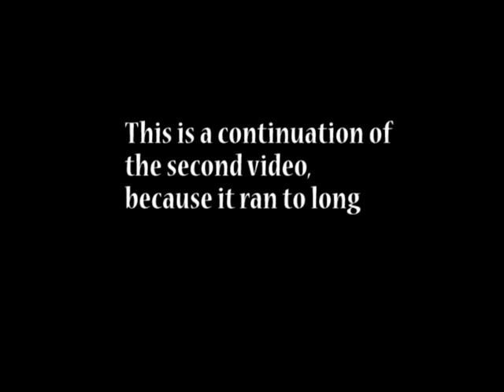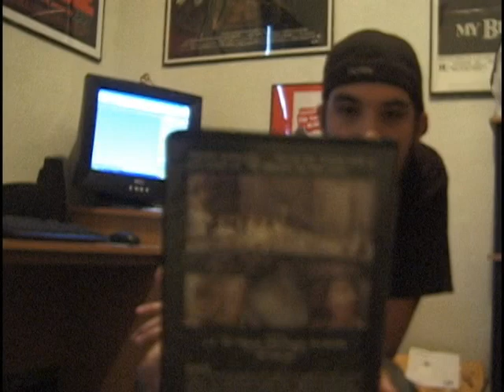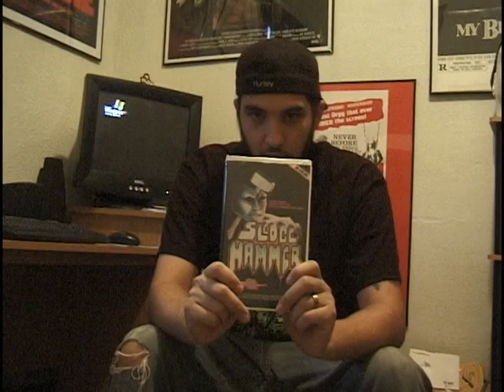horror vhs update 11-18-08 part 3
this is part 3 of my vhs update. its actually the other half of part 2. i wasn't aware the video was goin to be that long